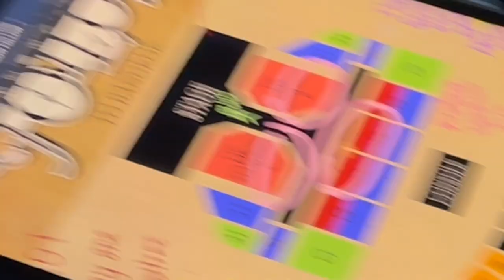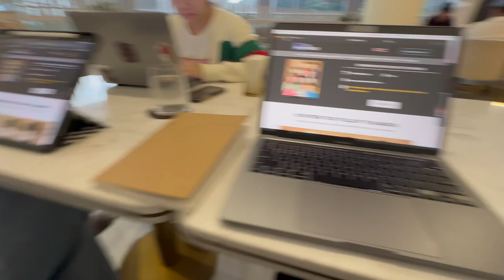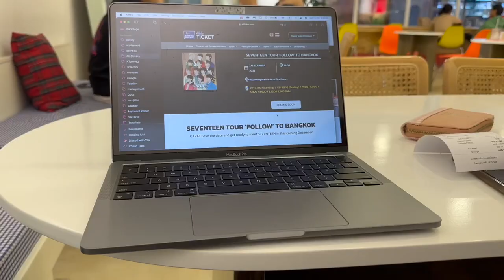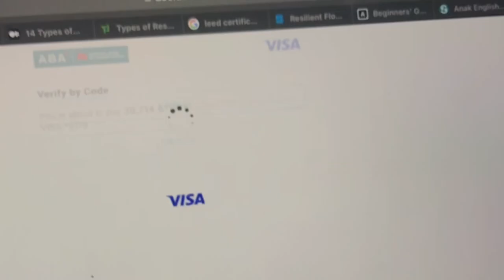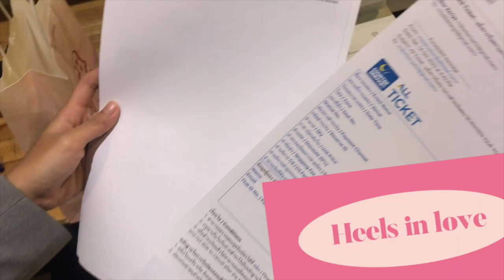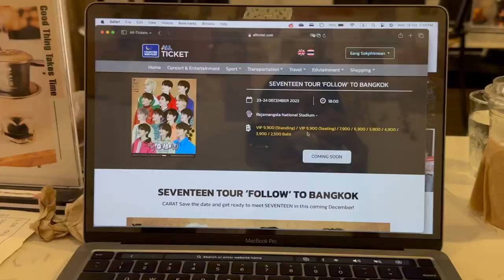CARAT VLOG💎ˎˊ˗ buying tickets for SEVENTEEN FOLLOW Tour in Bangkok , went to Pagoda | 𝙅𝙞𝙧𝙖 𝙀𝙖𝙣𝙜♡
Hello all my beautiful LOVE🫶🏼🤍
Here's the new intro, hope you guys like it. Thank you guys so for keep supporting me from the beginning till now, so I will keep doing my best to make this fam shine.

Teaser 00:00
Intro 00:10
Opening ment 00:21
The night before 00:43
Luna Coffee 01:01
Excited time 01:36
Fighting 02:01
Buying tickets 02:21
Sleepy time 03:52
Dinner 04:01
P’chum Ben’s Day 05:09
Prepared for pre-sale day 05:25
Honest Café 06:17
Going SVT intro 06:18
Luna coffee 06:25
Acting Time 06:51
Buying Tickets 07:52
A clip from OLD video 08:17
Loading 08:42
We’re got the tickets 09:10
Crying 😭 09:26
Celebration 🎉 09:58
Unboxing Skincare 10:46
Dinner 11:06
Shopping 11:12
Do celebrities skin 11:13
Buying tickets for DAY 2 11:20
Ending ment 13:40
Outro 17:44